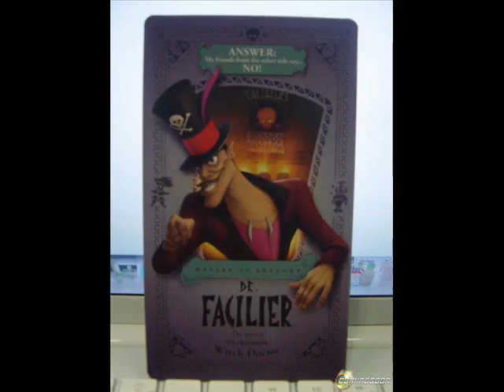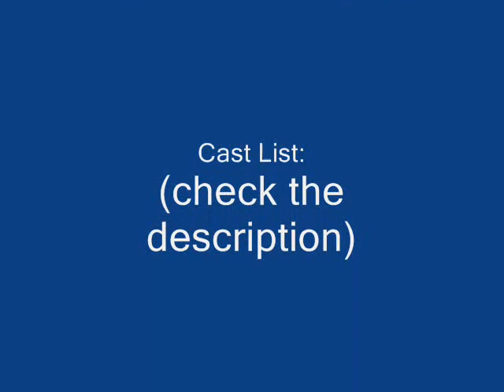Keeper of the Reaper-A moviencartoons Musical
Originally published October 30th, 2009.

I had a feeling that this songs from one of the episodes of "The Grim Adventures of Billy & Mandy" fits perfectly for 11th musical.

Here's what the cast list looks like:

Winnie the Pooh-Billy
Mittens-Mandy
Dr. Facilier-The Grim Reaper
Mr. Arrow-Judge Roy Spleen
B.O.B.-Fred Fredburger

Until then, enjoy the video & Happy Holloween!